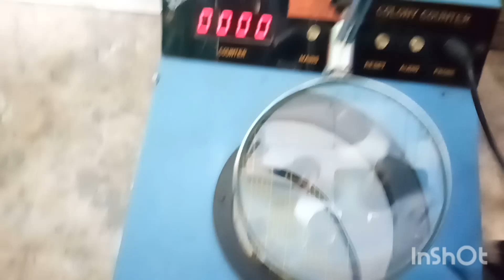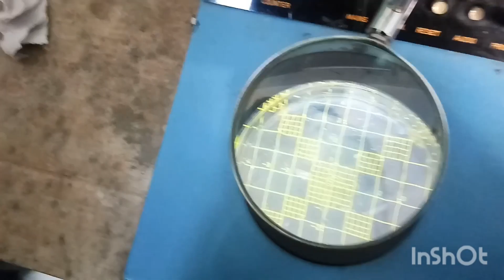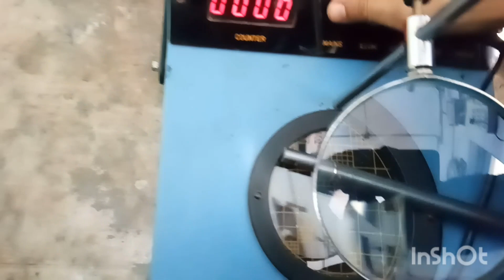How to count bacteria?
SYBSc Semester IV practical